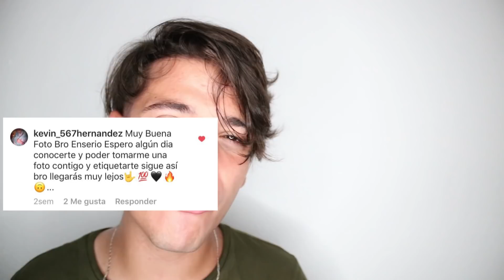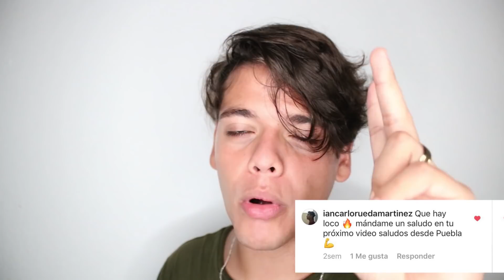MASCARILLA NEGRA PEEL OFF al MICROSCOPIO!! es una ¡ESTAFA!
MASCARILLA NEGRA PEEL OFF al MICROSCOPIO!!

ASÍ SE VE TU PIEL BAJO UN MICROSCOPIO!! 😱

•Contacto para Negocios, Publicidad o Recomendaciones